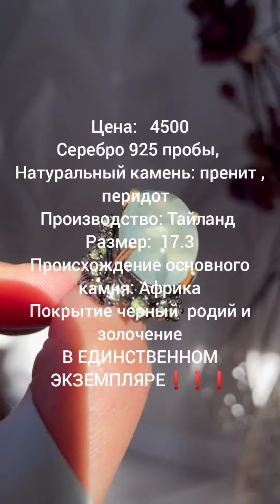20 июня 2022 г.